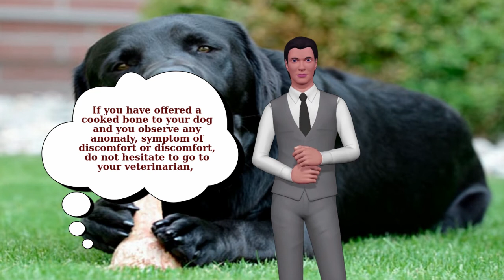QUESTION: Can Dogs Eat Cooked Bones?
It is very common that those who start in the preparation of homemade diets for their dogs have a myriad of doubts, especially related to bones and cooking food. If this is your case and you do not know whether to supplement the recipes of your best friend with bones for fear of suffering a health problem, do not worry, we will resolve your doubts.

Keep watching and discover if dogs can eat raw or cooked bones. Of course, do not forget that you can always check with your veterinarian any doubts related to feeding your dog.

1. Bones raw or cooked? Or neither?

It is very important to make clear that boiled bones are dangerous for our dogs, as they can lead to an intestinal perforation or a blockage in the throat. This is mainly due to the fact that during the cooking process the bones weaken, causing them to splinter and damage the walls of the digestive system. Apart from being harmful, the cooked bones have lost all the nutrients they could provide.

Instead, we can offer raw bones, a healthy food that provides calcium, phosphorus and minerals. In addition they tend to love them for their taste and the entertainment that provides them when chewing. The recommended consumption of raw bones would be around once a week and you can offer it directly or crushed with the meat grinder.

2. What can happen if we give our dogs cooked bones?

For generations humans have offered bones to our dogs, both raw and cooked, and although sometimes it has not had a negative impact on their health, in other cases it has caused serious injuries. Here are some of the dangers of offering boiled bones to a dog:

    Tearing of the teeth
    Obstruction in the trachea, in which case we will observe shortness of breath or cough.
    Peritonitis.
    Injury and perforation in gums, tongue, esophagus, stomach, intestines and rectum.
    Tear
    Constipation and bloody stools

If you have offered a cooked bone to your dog and you observe any anomaly, symptom of discomfort or discomfort, do not hesitate to go to your veterinarian, remember that some of the problems mentioned above are serious and can cause the death of your dog if they are not treated on time.